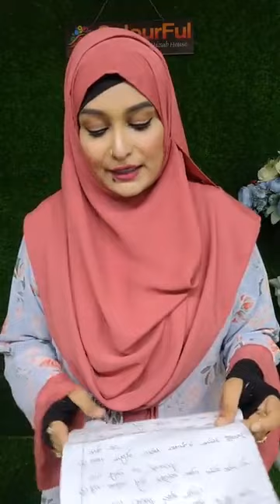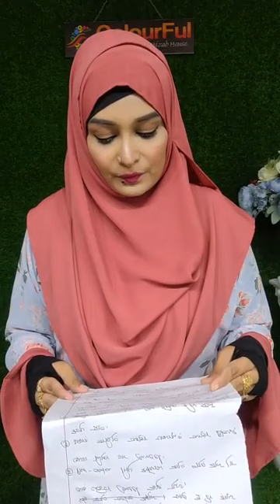ফ্লোরাল বোরকা কালেকশন ❣️❣️❣️Colourful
Burkha & Abaya

💥কিভাবে অর্ডার করবো??
আমাদের পেজে মেসেজ দিন যেটা নিতে চান সেই পোশাকর ছবি দিয়ে ও লং কতো চান লিখুন। সাথে আপনার নাম, মোবাইল, নম্বর ও এড্রেস দিন।

💥ফোন করেও আপনি
অর্ডার করতে পারেন।

🗨️শোরুম আছে??
আমাদের শোরুমে এসেও কেনাকাটা করতে পারেন
শোরুম এড্রেস # বাড়ি ৩৬, রোড ৫, ব্লক বি রামপুরা বনশ্রী ঢাকা